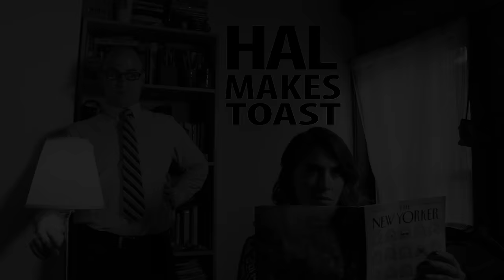Chapter 2: Hal Makes Toast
Hal shows he has what it takes... to make toast.

Starring: Tyler Foltz, Anne Fidler, and Andy Ridings.
Written by: Tyler Foltz, and Kevin Young
Directed & Shot by: Paul Travisano, and Kevin Young